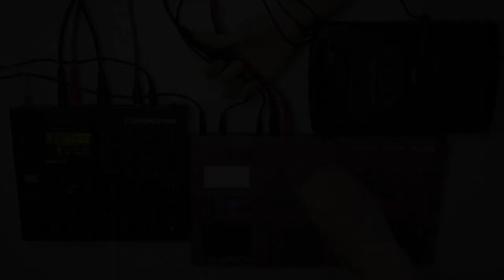Car window || Digitakt | Electribe2S | Tapeloop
A short video performance inspired by keinseier.
His cinematic and glitch beats rulez!

This track is included in "An expanding journey ['21]"